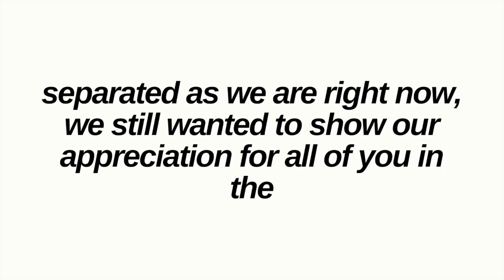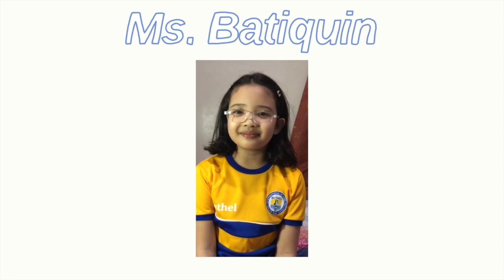Bethel International School Teacher's Day 2020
Every year, the student council is given the task to host the annual Teacher's Day event. This year, in particular, was especially difficult given that we could not see each other face to face, but we persisted, as we wanted to make sure we gave our teachers the tribute they deserve. This video was made possible with the support of the student body as well as the Bethel alumni.

A tribute that expresses a fraction of our appreciation and gratitude -- Happy Teacher's Day!

+ the 7th grade girls